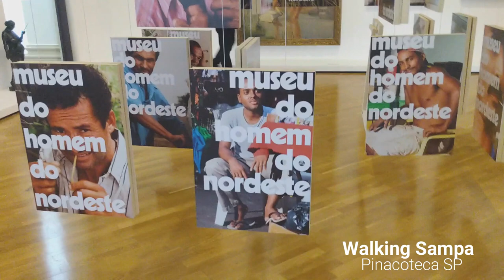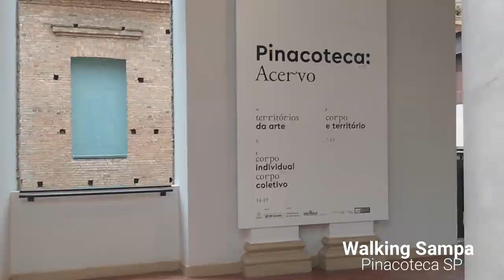PINACOTECA DE SÃO PAULO SP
A Pinacoteca é a mais antiga instituição cultural da cidade, divididos entre o prédio principal – no Parque da Luz – e a Estação Pinacoteca. Instalada desde 1905 tem belíssimo acervo, que começou com apenas 26 quadros e hoje conta com mais de 9.000 obras de arte. O destaque é a coleção de artistas nacionais, especialmente dos séculos XIX e XX, entre eles: Benedito Calixto, Pedro Alexandrino, Victor Meirelles, Eliseu Visconti, José Ferraz de Almeida Junior, Portinari e Anita Malfatti.
Ao final, você ainda poderá aproveitar o delicioso café com vista para o Parque da Luz e seguir para o Museu da Língua Portuguesa, bem à frente da Pinacoteca

🕙O museu funciona de quarta a segunda, das 10h às 18h.

🎟️INGRESSOS
Todos os ingressos deverão ser adquiridos online, sendo 10 ingressos por CPF. O valor é R$20,00 (inteira) e R$10,00 (meia-entrada). Sábados, gratuito para todas as pessoas. Depois de escolhido o evento, escolha o dia e a hora para a sua visita. Você receberá o seu ingresso por e-mail.

A Pina Estação fica ao lado da Sala São Paulo. Você pode chegar até lá descendo na Estação Júlio Prestes da CPTM, ou mesmo na Estação Luz, é uma caminhada de aproximadamente 5 minutos.

🚗ESTACIONAMENTO
Rua Mauá, 51 – Todos os dias, das 6h às 22h. Segunda a sexta, R$ 16 até 3h – R$ 28 até 6h. Sábado e Domingo, preço único de R$ 16 até 12h30. Após 12h30, preço único de R$ 28.

The Pinacoteca is the oldest cultural institution in the city, divided between the main building – in Parque da Luz – and the Estação Pinacoteca. Installed since 1905, it has a beautiful collection, which started with just 26 paintings and today has more than 9,000 works of art. The highlight is the collection of national artists, especially from the 19th and 20th centuries, among them: Benedito Calixto, Pedro Alexandrino, Victor Meirelles, Eliseu Visconti, José Ferraz de Almeida Junior, Portinari and Anita Malfatti.
At the end, you can still enjoy the delicious cafe overlooking the Parque da Luz and continue to the Museum of the Portuguese Language, right in front of the Pinacoteca